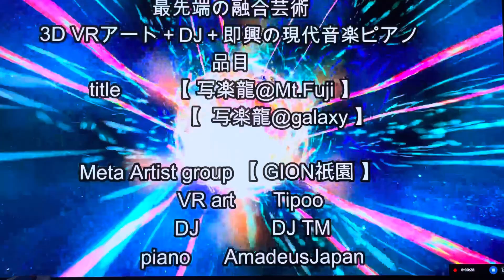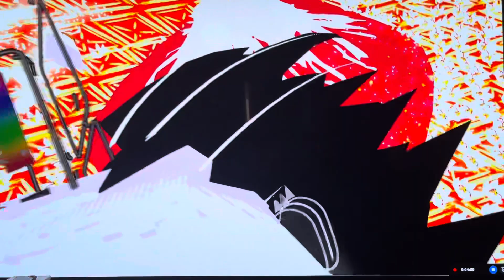Dragon SHARAKU @ Mr.Fuji with craw by piano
世界初の融合芸術
3D VRアート➕DJ➕即興の現代音楽ピアノ
  title             【  写楽龍@galaxy 】
Meta Artist group 【 GION祇園 】
　　VR art       Tipoo
        DJ             DJ TM
        piano        AmadeusJapan

音楽とアートの融合は、感覚と感情を同時に刺激し、人々に深い感動を与えます。音楽は心に響き、アートは視覚的な美しさを提供し、それらが融合することで、新しい次元の創造性と表現が生まれます。この融合は、ユーザーの心を解放し、想像力を掻き立て、異なる感情や思考を呼び起こします。【 GION 祇園 】は音楽とアートを通じて自己を表現し、ユーザーとのつながりを深めることができます。この共鳴が生まれることで、ユーザーは共通の感覚を持ち、一体感を感じることができます。